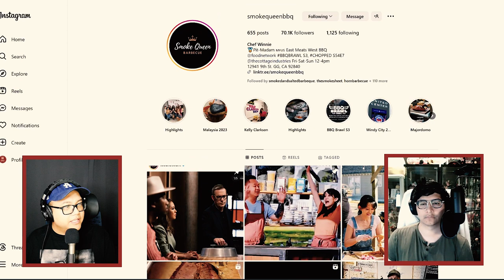37 - Mychow In Japan Part 2 - The Mecca of Weebdom | One of Each! The Dumb & Hungry Podcast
In this episode we discuss Daiso, theme cafes, and cheese.

Timestamps
0:00 Intro
0:38 Ketchup: Smoke Queen & Ice Cream Sandwiches
24:34 Japan recap and continued
30:48 Shibuya & Parco
43:35 Tokyo
1:36:38 Best of and favorites
1:43:00 Crunchwrap it up
1:43:21 Outro
Show Notes
KETCHUP

➤ Parco Shibuya 6f Floor Guide (has Nintendo store, Pokemon Center, and Capcom Store)
➤ Ikebukuro Parco and P'Parco Floor Guide (that Corn Omurice was from OMS)
➤ Milky Way Cafe (name of the affogato i got was the Stardust and it was a takoyaki gratin)
➤ Yokohama Ramen Shop that we went to: 横浜家系ラーメン 銀家 横浜西口パルナード店 (Ginya) I got miso Tonkotsu
Hi!
🍽 Also On: Overcast | Amazon Music | iHeartRadio | Pocket Casts